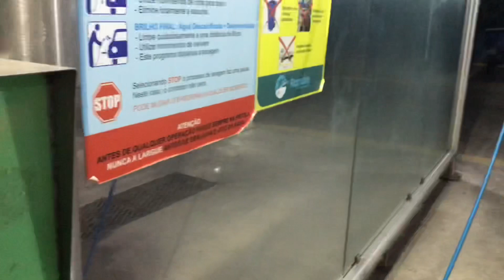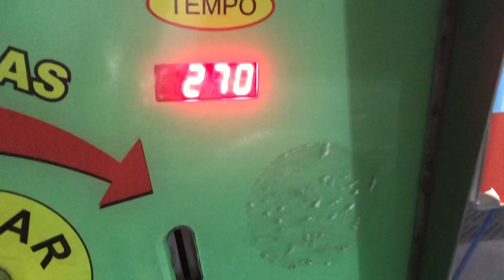Encontrei uma Mitsubishi Pajero Tr4 amarela no lava rápido 24 horas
Encontro uma Pajero Tr4 amarela no lava rápido. Lavagem da Tr4 lava rápido em fortaleza 24 horas.